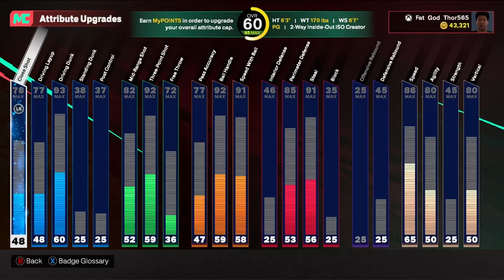FACE REVEAL?! 60 to 99 Overall NO MONEY SPENT in NBA 2K25 MyCareer - Ep. 3